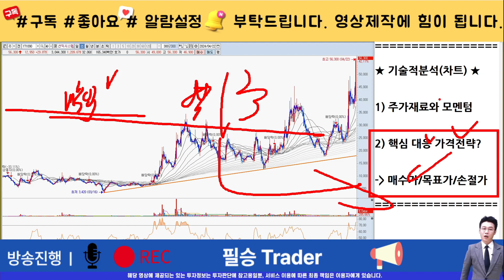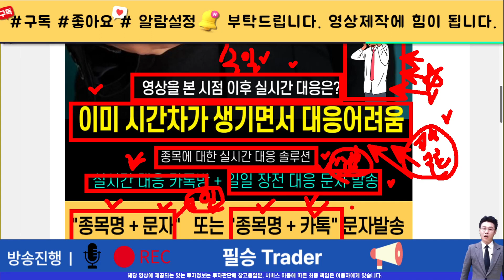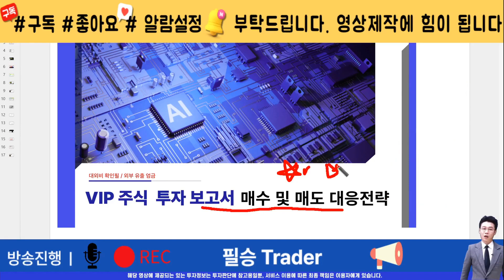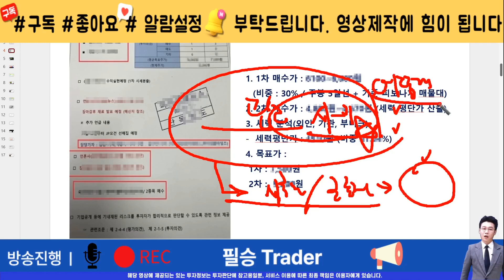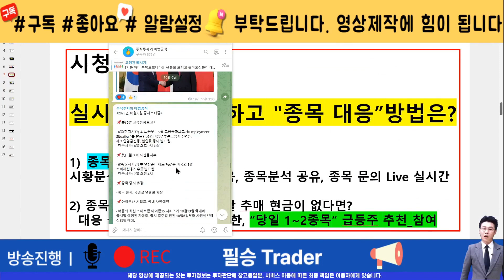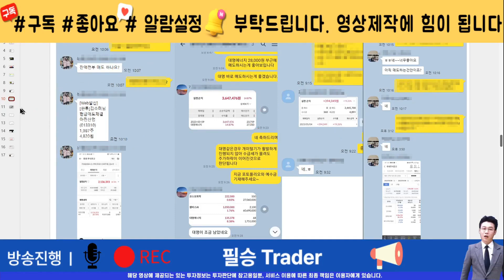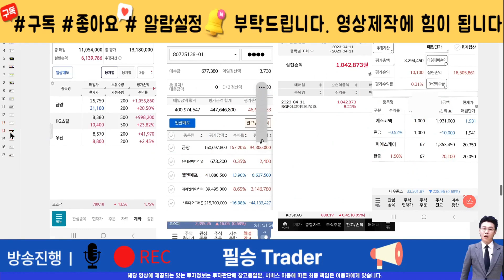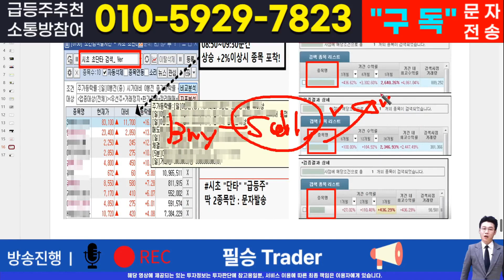[주식]선익시스템 - 세력들의 생각을 읽자! 마지막 개미털고 용트름 승천간다!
실시간 구독자소통 카톡방 투자정보 텔레그램